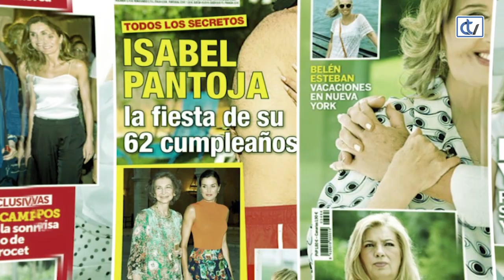Las noches de Ana: Glamour en las alfombras rojas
La visita del conocido maquillador Óscar Aramburu, que ha estado trabajando en los Premios Goya, es el eje de este programa, que incluye un repaso a las alfombras rojas de los últimos premios de cine internacional, así como un nuevo entrenamiento con el personal trainer Luis Durán y lo mejor del mundo del corazón contado con mucho humor.